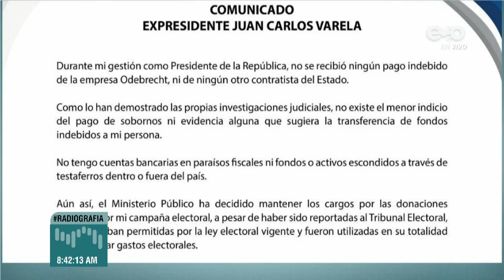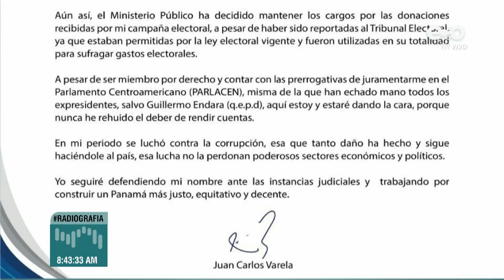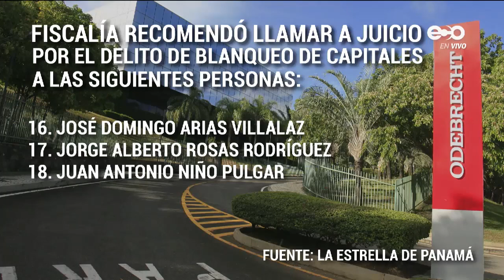Le salió el cuco a Varela, Martinelli y todo su combo - Los Bochinches 27 mayo 2021